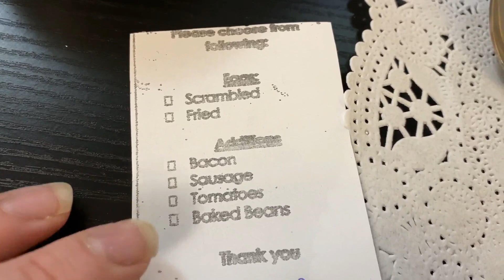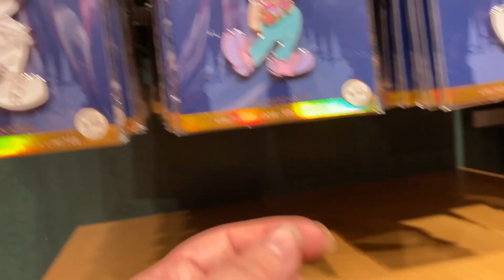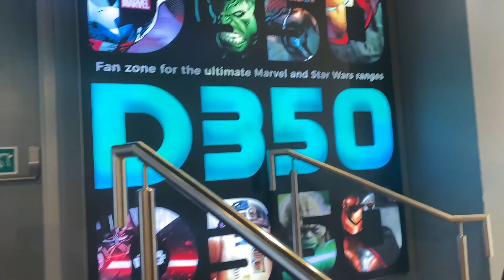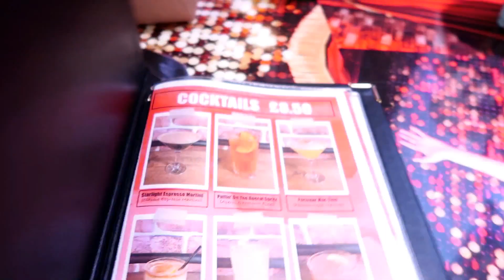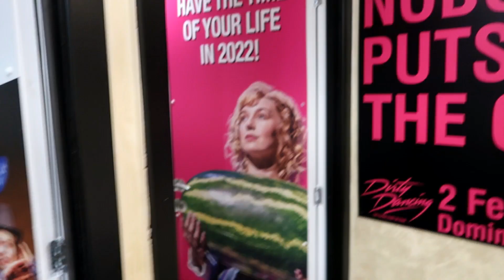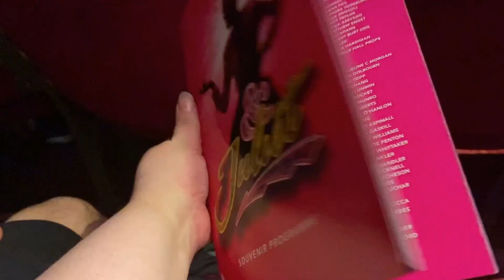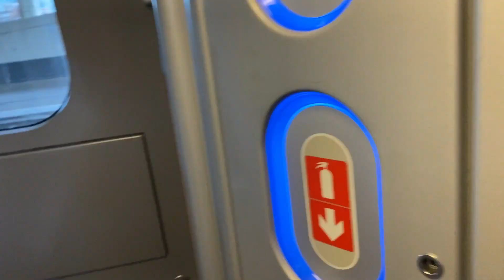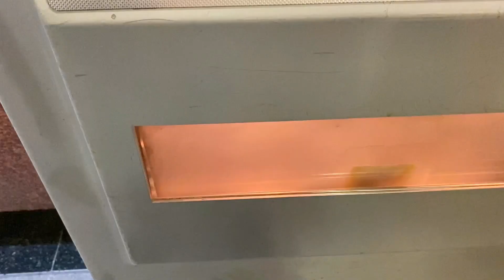London Vlog Day 2 - Visiting The Disney Store, Lunch at The Theatre Cafe & Watching & Juliet Musical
This is the second & last of our London Vlog's, On our last day in London we visited the Oxford street Disney Store which is the last one left in the UK. We had lunch at the Theatre Café witch was great as I have always wanted to see the theatre café.  After lunch we went to the matinee showing of & Juliet at the Shaftsbury Theatre which was amazing & I cant recommend that show enough.  After the show we popped in to a KFC for some dinner before we picked up our bag from the hotel & caught our train back to Manchester.  Lawrence and I had such an amazing time in London, we saw some amazing shows & I hope we can go back again soon and see some more.